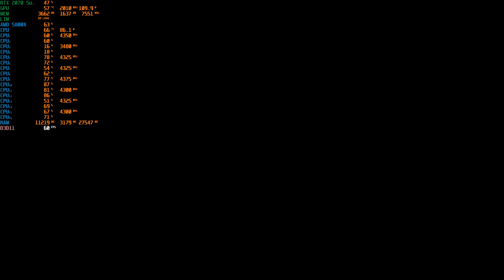ETS 2 Session